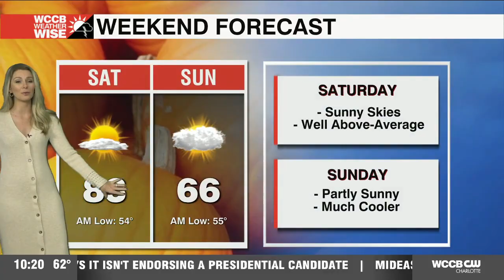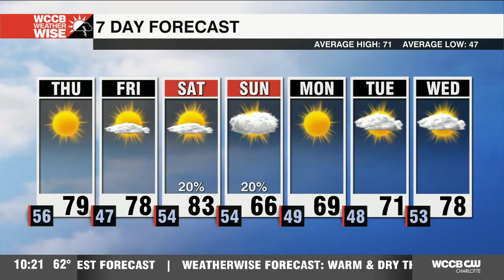Kaitlin Wright 10/23/2024 WCCB CW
WCCB CW, Charlotte North Carolina